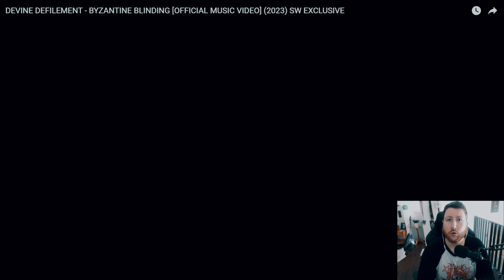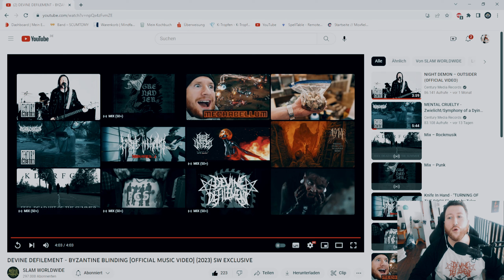Devine Defilement- Byzantine Blinding Reaction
Servus und Glück Auf

Brutal ins Gesicht  , Gänsehaut pur  , einfach eine Dampfwalze vom aller feinsten.  @devinedefilement623  haben ein neues Musikvideo , mit dem Song  Byzantine Blinding . mit diesen Song zeigen die Jungs was es heißt Party zu machen . schaut rein und sagt mir ,was ihr bei diesen Song fühlt .

DOR BRUTZELBUB

Ihr Wollt ein teil der Community werde ? ich würde mich freuen kommt doch auf mein Discord Server

Danke für euren Support dauerhaft , nur mit euch ist das alles möglich .